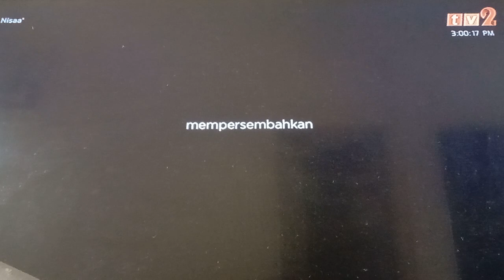Nisaa'(2017) TV2 Intro